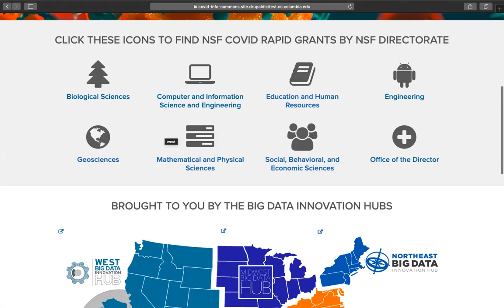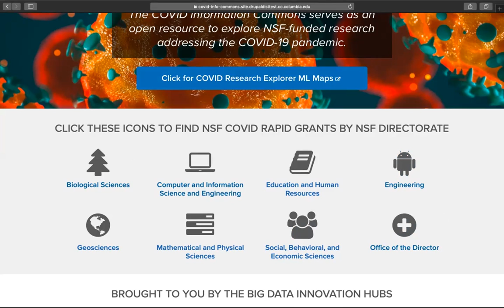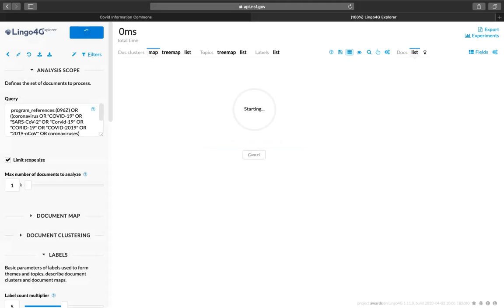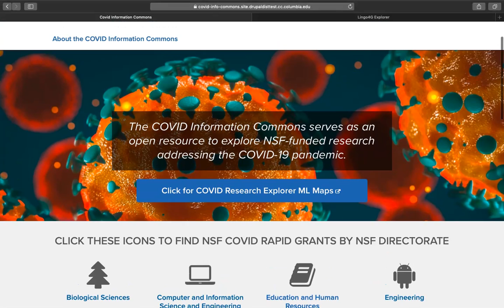About the COVID Information Commons